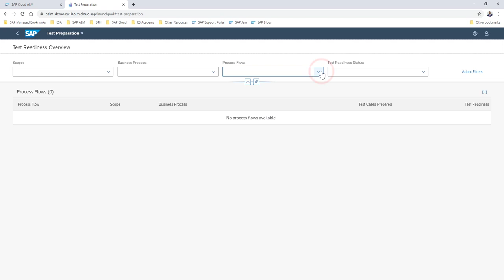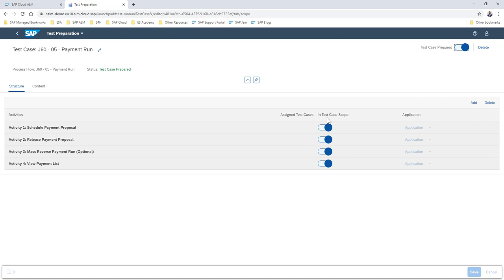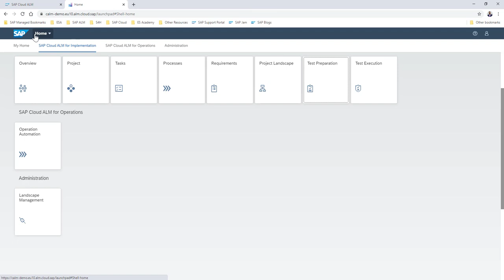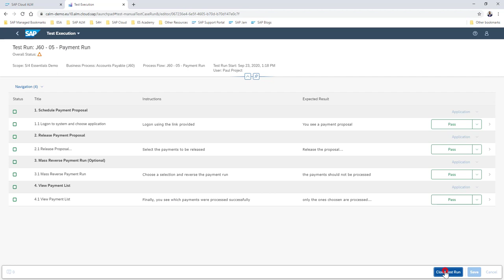SAP Cloud ALM with S/4HANA Cloud essentials - Testing